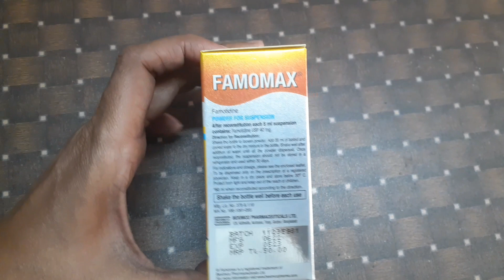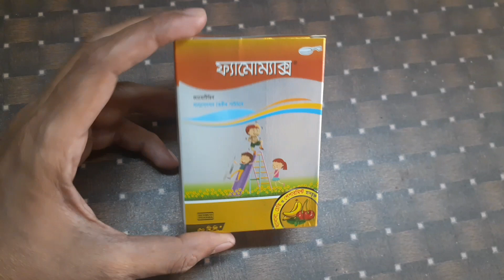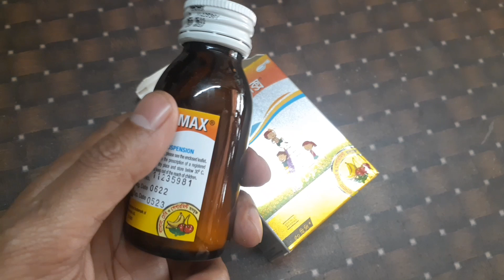Famomax(Famotidin),বাচ্চাদের গ্যাস খাবারে আগ্রহ কম//B-Positive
ভিডিওটি শুধুমাত্র তথ্য ও উদ্দেশ্য করা। উল্লেখিত তথ্য কোন ক্রমেই বিশেষজ্ঞ ডাক্তারের বিকল্প হিসেবে গ্রহণ করা যাবে না।

B-Positive